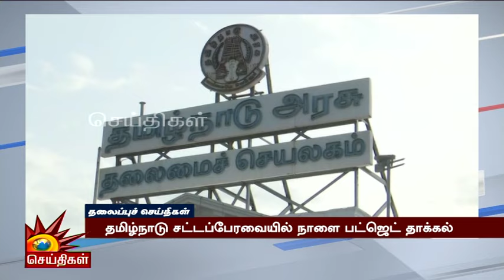Today News Headlines | 18.02.2024 - தலைப்புச் செய்திகள் | CM MK Stalin | DMK | Tamil Nadu